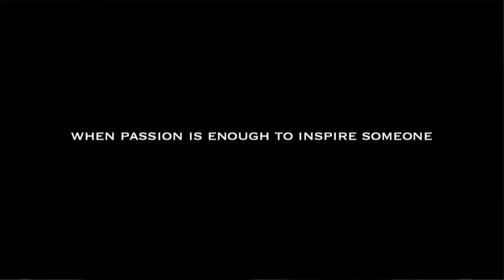The Laureate: A Director's View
Writer/Director William Nunez talks about The Laureate in NYC before it went into production.